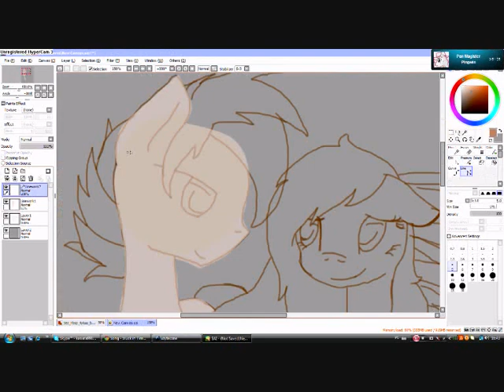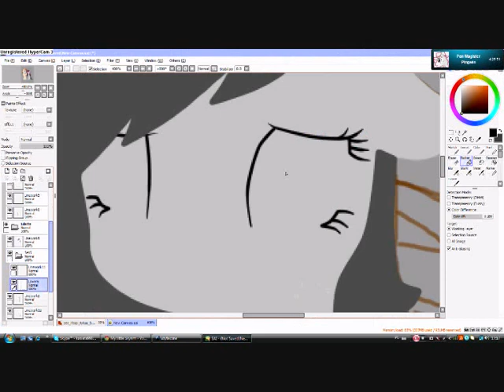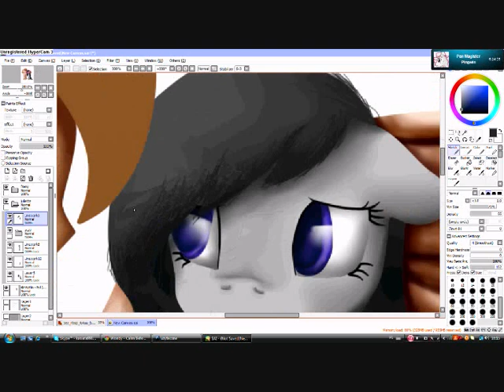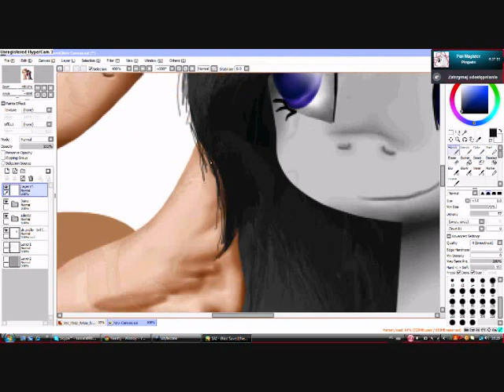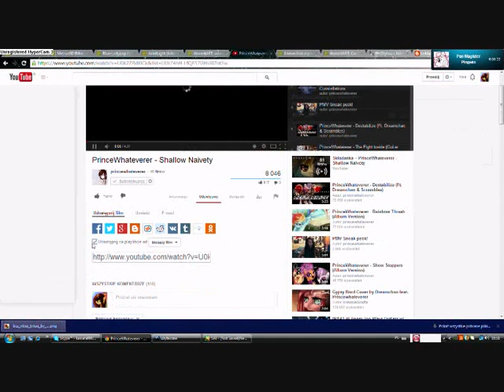Even the most demonical you is an angel to me - SPEEDPAINT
Well, another speedpaint, this time it's a Point Commission for JulietLight :3
featuring OCs of hers and Dany's c: